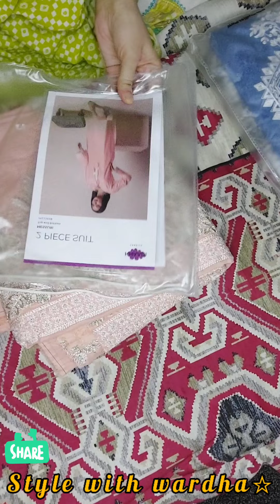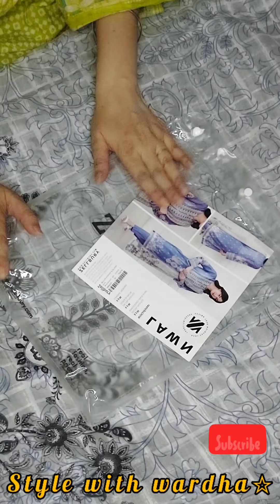My ammi jaan give me zellbury Eid Jora/ Ammi ny di Eidi.Style with wardha ☆//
Ammi ny bhyjhy eid dresses please watch  my  vedio  you tube channel style with wardha☆